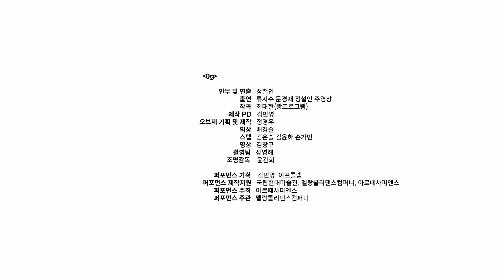《MMCA 현대차 시리즈 2022: 최우람 – 작은 방주》전 연계 프로그램 영상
2023년 2월 22일(수) 뜨거운 호응을 받은 멜랑콜리 댄스컴퍼니와의 《MMCA 현대차 시리즈 2022: 최우람 – 작은 방주》 마지막 전시 연계 프로그램 ‹원탁 X 0g›의 현장을 영상으로 만나보세요!
안무 및 연출｜정철인
출연｜류지수 문경재 정철인 주영상
작곡｜최태현(쾅프로그램)
기획｜김민영 이프콜랩
오브제 제작｜정경우
의상｜배경술
촬영｜김창구
조명｜윤관희
촬영팀｜장영해
스텝｜김은솔 손가빈 김윤하
For the exhibition MMCA Hyundai Motor Series 2022: Choe U-Ram – Little Ark, Melancholy Dance Company performed the piece titled Round Table X 0g on February 22nd, 2023(Wed). Enjoy the performance through the featured video!
MMCA 현대차 시리즈 2022: 최우람 – 작은 방주
국립현대미술관 서울 서울박스, 5전시실, 복도
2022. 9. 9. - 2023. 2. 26
MMCA Hyundai Motor Series 2022: Choe U-Ram – Little Ark
MMCA Seoul Seoul Box, Gallery 5, and Hallway
9. Sep. 2022 – 26. Feb. 2023